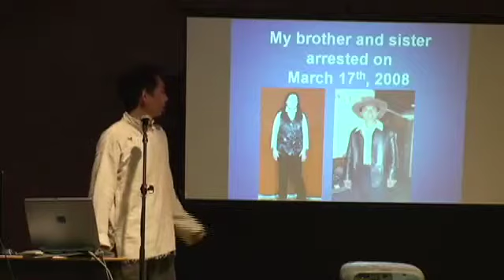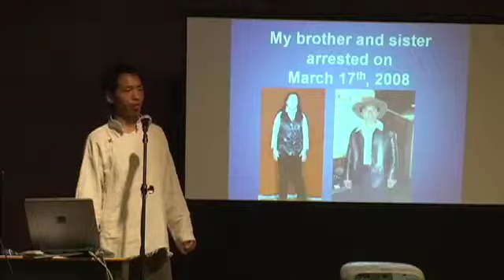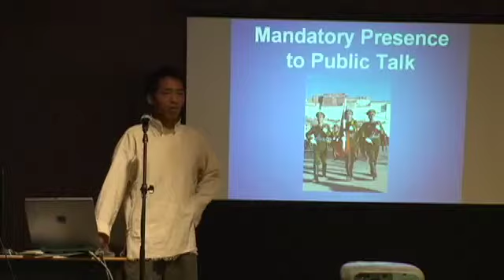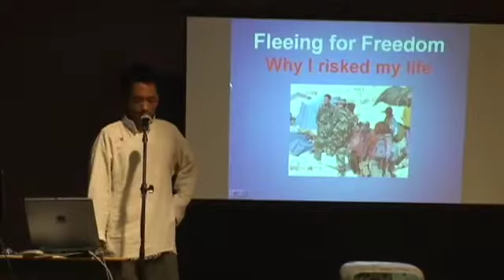My Life in Tibet part 2 or 2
A Canadian Tibetan speaks about his life in Tibet.